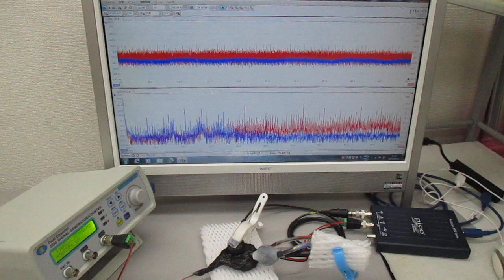超音波プローブの発振制御による表面検査技術（超音波システム研究所）